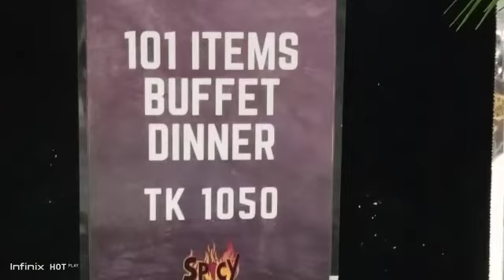spicy Ramna A to Z. 400 hundred capacity. lunch only 850 taka dinner 1050 taka.😊🔥